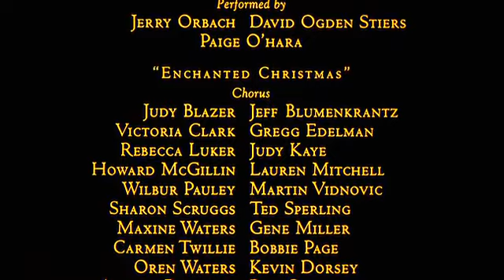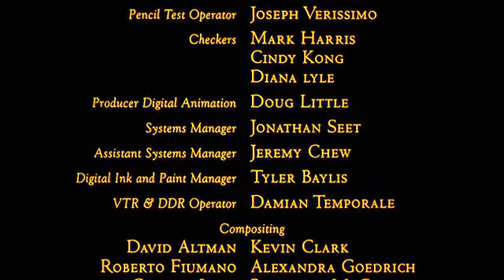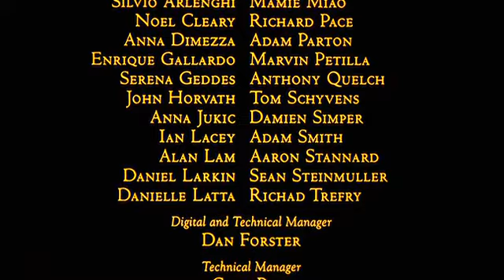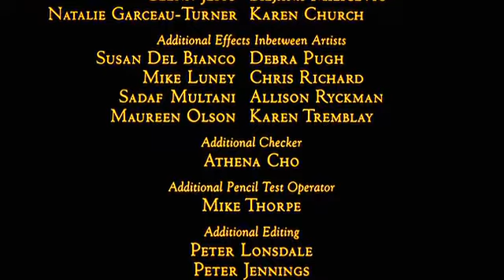Beauty and the Beast: The Enchanted Christmas End Credits